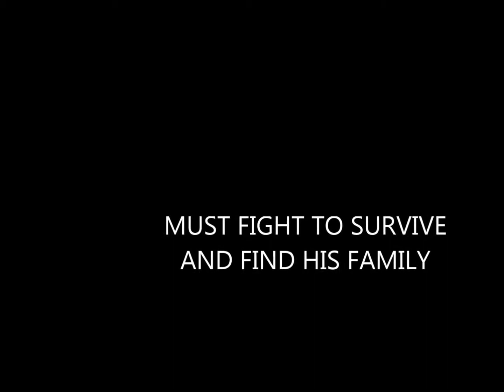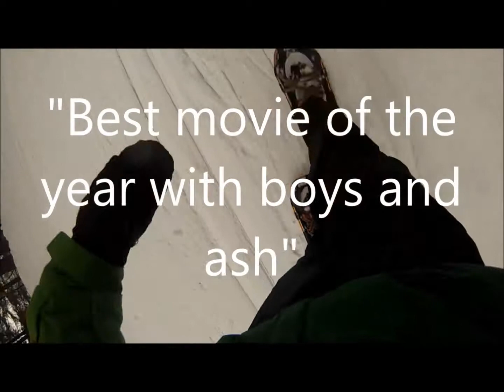Ashfall Trailer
this is not related to skateboards so dont watch it it sucks